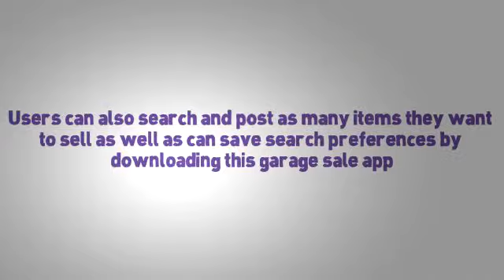Yard Sales App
if you want to buy/sell some quality used products. Secondhand Divas is a website and yard sales app that you can use to conduct a garage sale. Users can sell their products as well as can purchase items as per their requirement. Users can also search and post as many items they want to sell as well as can save search preferences by downloading this garage sale app. With this app, you can also post your sales notification on Facebook and Twitter.